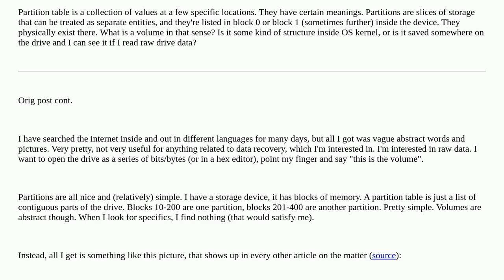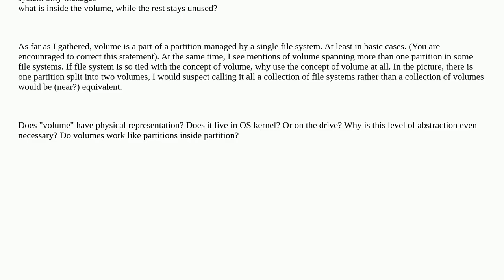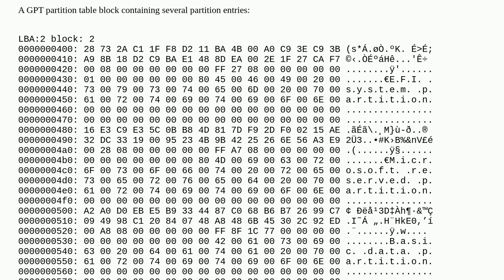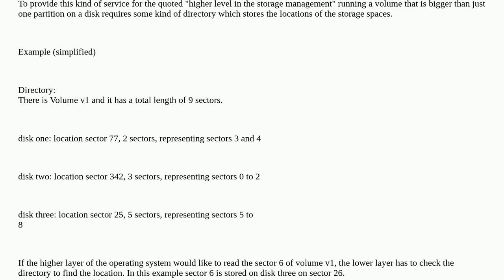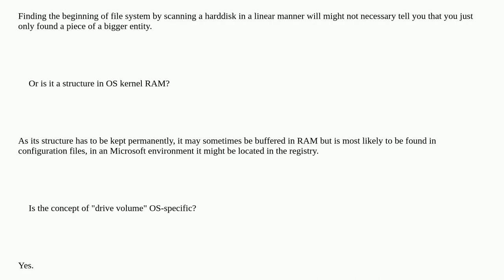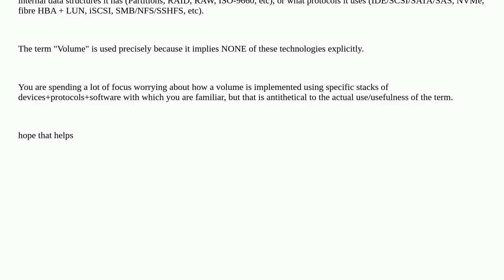Data Storage Volume (e.g. HDD) - physical representation, volume and file system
A special thanks goes out to the community

  hard-drive storage partitioning data-recovery filesystems